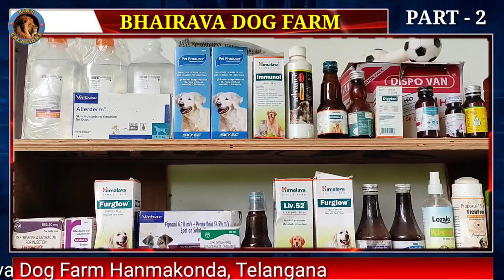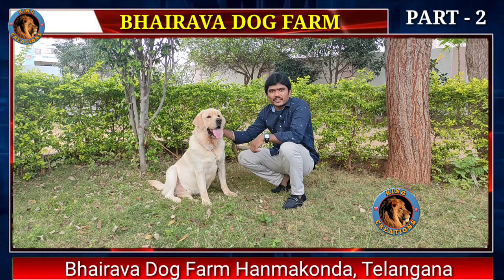Bhairava dog farm Part - 2 !! Hanmakonda Dog kennels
Part - 1